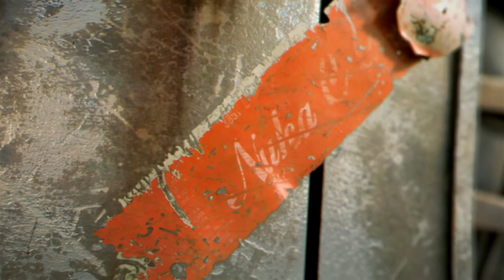Fallout New Vegas - E3 10 trailer